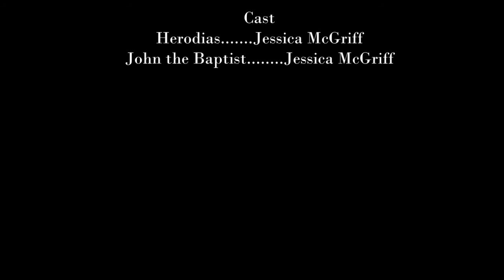Herodias and John the Baptist